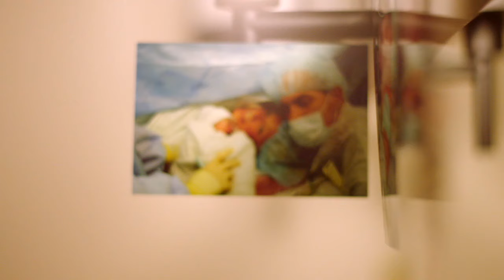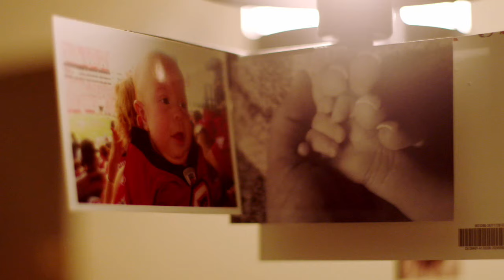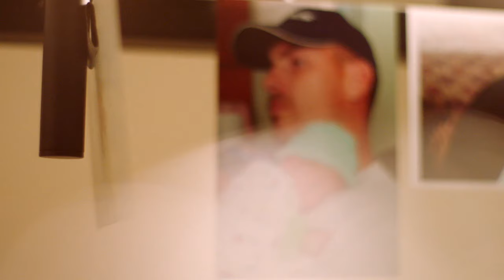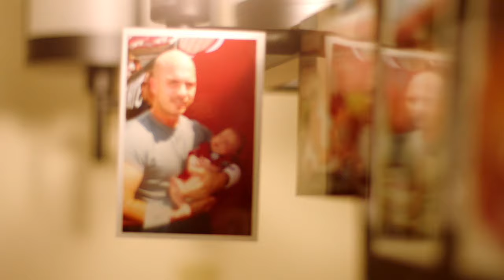Matt Bryant kicking for Tryson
Matt Bryant's son Tryson was 3 months old when he died of SIDS in 2008. Today, the Falcons kicker will play in Super Bowl LI in Houston, just 90 miles south of where Tryson is buried.